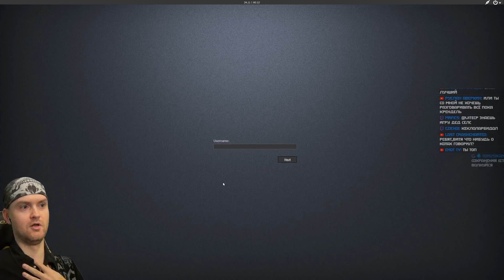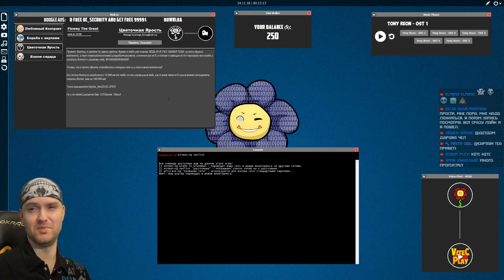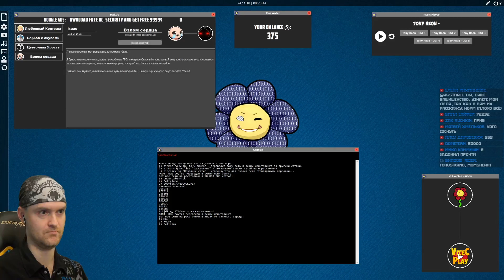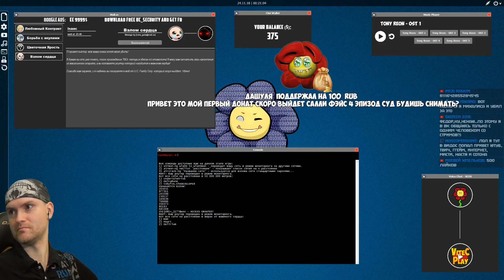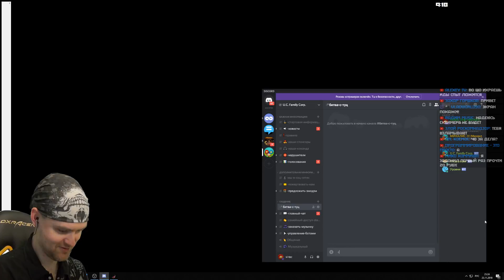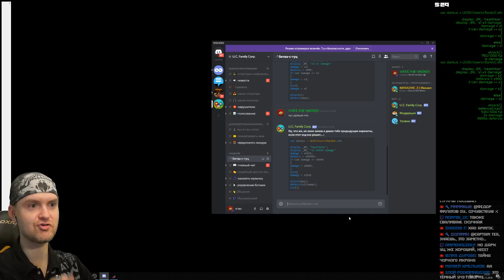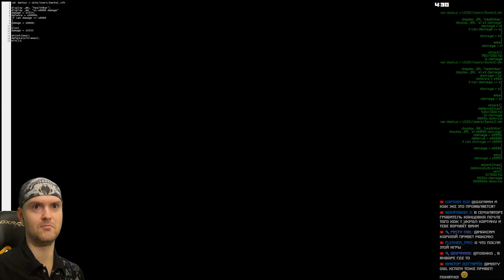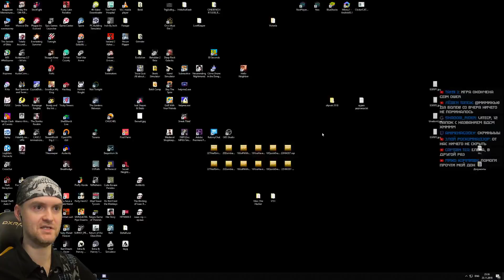НЕ НАДО БЫЛО ЭТО ХАКАТЬ! ФИНАЛ ► Vitec The Hacker |3| Прохождение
Игра Vitec The Hacker обзор, прохождение и реакция на русском. Витек хакер - игра от подпищиков со всеми мемами канала.